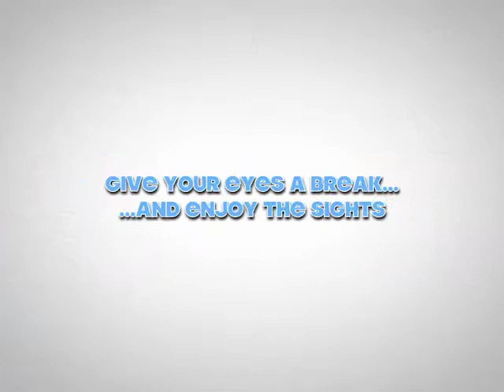Cincinnati's "The Chimp Tent" trailer for meeting no. 39 (August 2014): A TRIBUTE TO THELMA TODD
Come join Cincinnati's "The Chimp Tent", Oasis no. 279 of The Sons of the Desert (The Laurel and Hardy Appreciation Society) as we celebrate celebrate and screen several of the Hal Roach-produced films featuring Thelma Todd, starring (along with Thelma) Charley Chase, ZaSu Pitts, Patsy Kelly, the Boy Friends, and of course Laurel and Hardy. Be there on Saturday August 16, 2014, 2014 for "Laurel and Hardy's Tribute to Thelma Todd!". ; we hope to see you there!